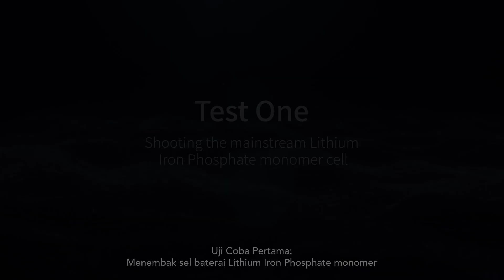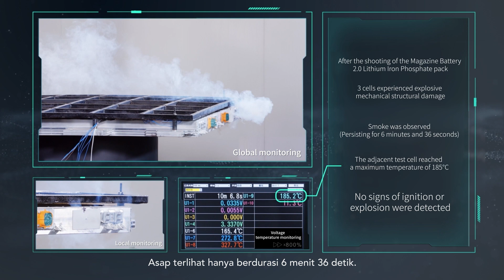Teknologi Baterai Terkini dari AION yang Lulus Uji Tembak dengan Peluru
Yuk, kita kenalan dengan Magazine Battery, teknologi terkini dari AION Y Plus yang diuji tembak dengan peluru.

Sebagaimana yang kita tahu bahwa AION Y Plus yang baru saja diluncurkan di Indonesia, memiliki teknologi Magazine Battery di dalamnya. Magazine Battery ini sudah lolos uji coba dan pemeriksaan ketat, dengan cara ditembakkan peluru dan baterai ini tidak terbakar dan meledak. Tidak seperti hasil uji coba yang dilakukan pada baterai lain yang umum digunakan di industri.

Magazine Battery untuk AION Y Plus akan selalu menjaga rasa aman keluarga Indonesia dalam berkendara.